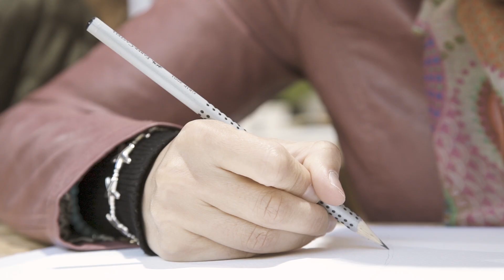2018 Aspettando The Big Draw - Atelier d'artista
A Big Draw 2018, il Festival del disegno più grande del mondo, tutti possono partecipare agli Atelier d'Artista, laboratori creativi che permettono al pubblico di incontrare artisti come: Guido Scarabottolo che proporrà il laboratorio di Matita prigioniera, Angelo Gorlini maestro d'acquerello, Alessandro Sanna e i disegni inaspettati, Dario Cestaro e i suoi libri pop up, Claude Marzotto e i laboratori di letterpress e serigrafia , Giulia Orecchia con il gioco dell'oca... e molti altri ancora!

The Big Draw
Festival del disegno
Milano, Castello sforzesco
15 e 16 settembre 2018